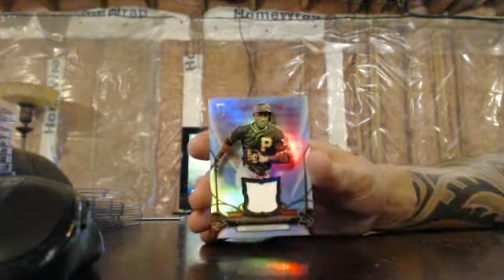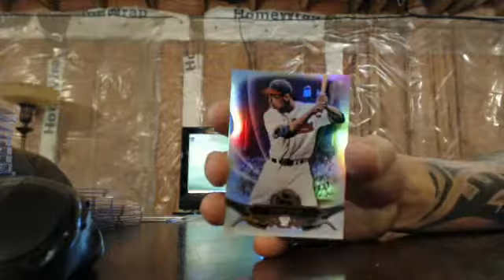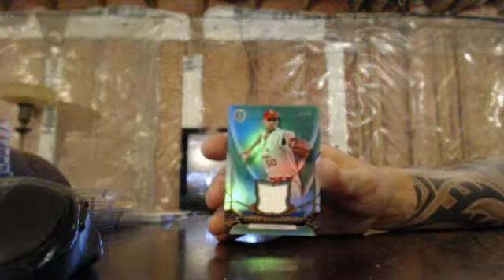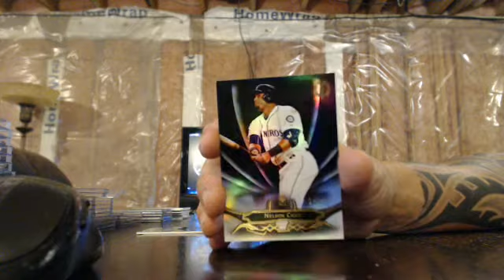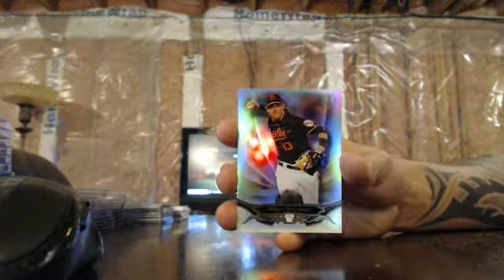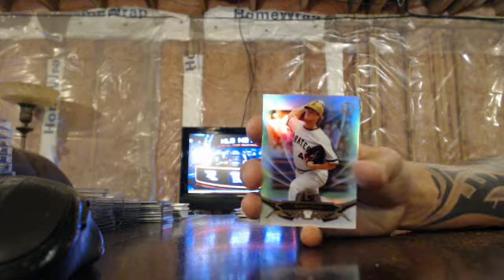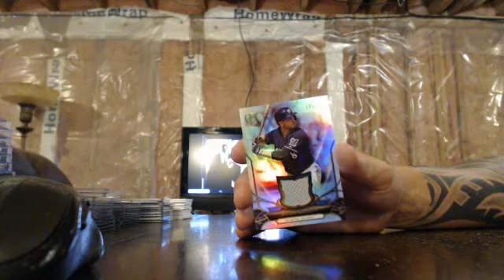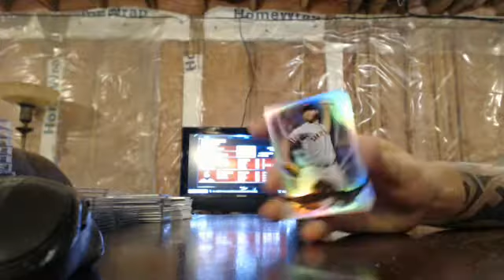majorlps 2016 tribute baseball 2 box team break 8/29/16 - ebay 1/1s x 2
tribute baseball 2 box team break from 8/29/16